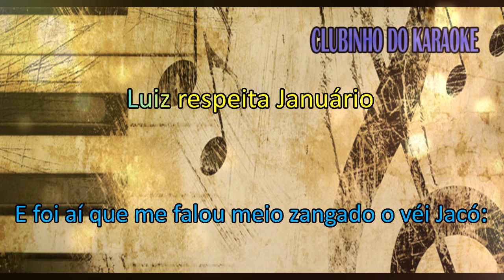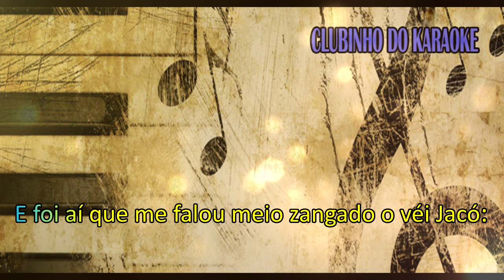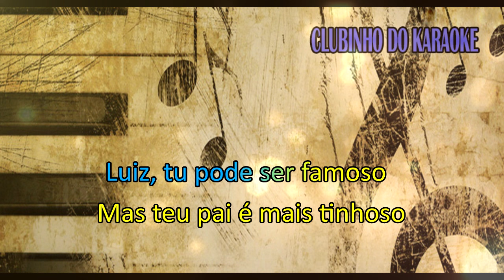Karaoke Respeita Januário - Luiz Gonzaga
Esperamos que gostem do nosso Karaokê.